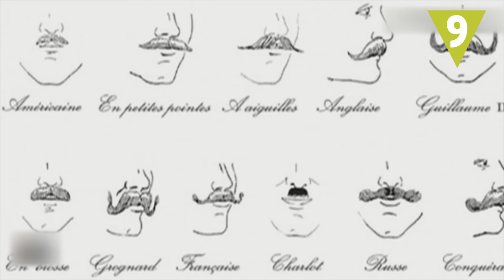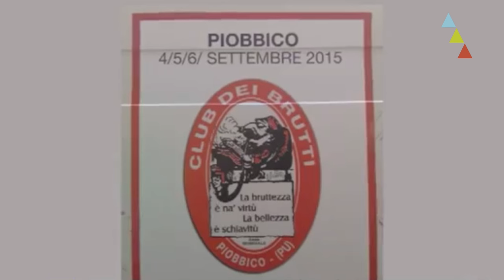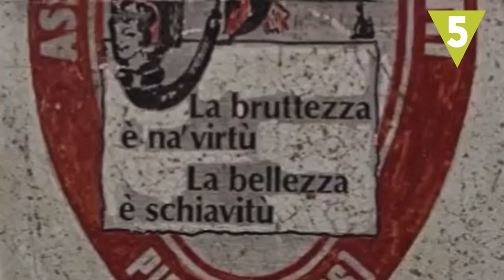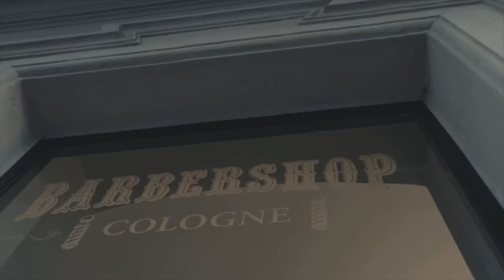Los 10 clubes más absurdos del mundo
Quizás pertenezcas a alguna asociación u organización cultural o deportiva.  Pero ¿te imaginabas que podían existir estos clubes tan curiosos y… absurdos? ¡Hay gustos para todo!

L U F T K R A F T